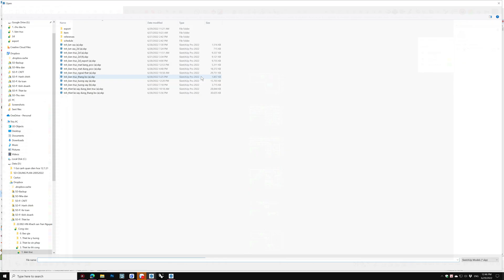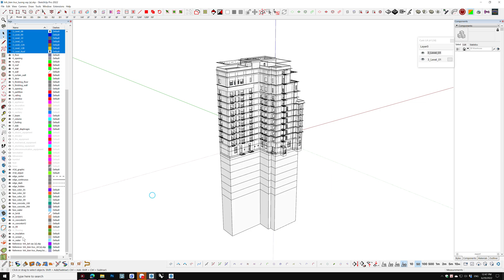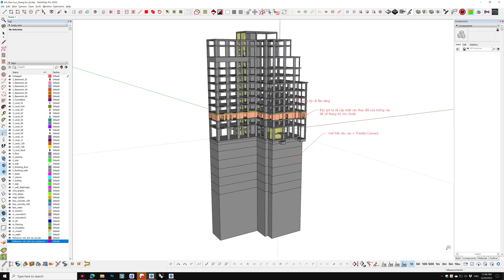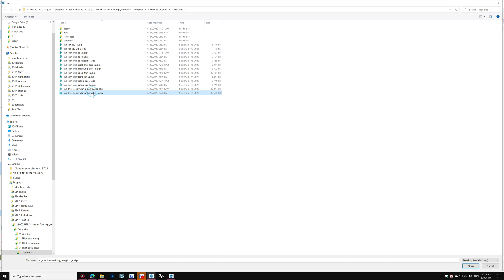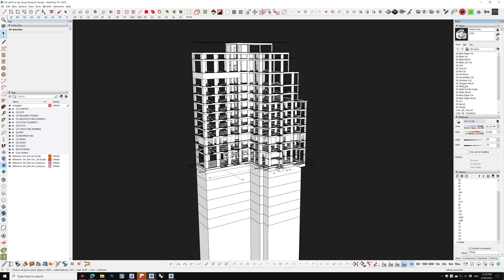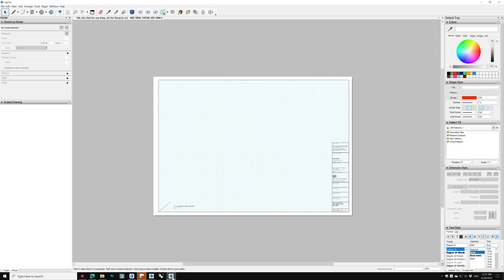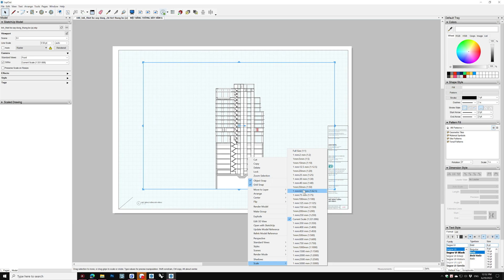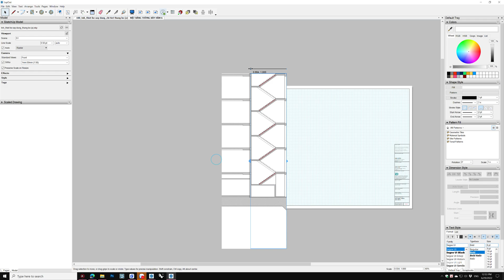Khai triển SketchUp - Bài 6: Phối hợp khai triển bằng Trimble Connect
Video này hướng dẫn bạn cách tổ chức file để làm theo team, phối hợp nhóm.

SketchUp triển khai bản vẽ kỹ thuật tại sao không?